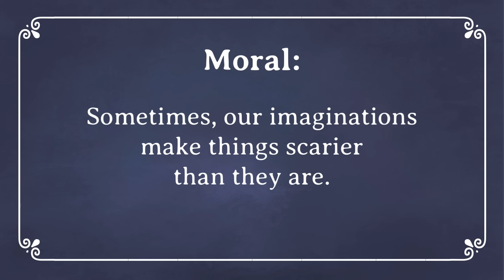The Frightened Lion - US English accent (TheFableCottage.com)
Lion is getting ready for bed when he hears a strange noise. What could it be? Is it a monster? The BIGGEST, SCARIEST monster EVER?

A short story in the present tense by TheFableCottage.com, designed for language learners but enjoyable for everyone.

More stories like this in English, French, Italian, Spanish and German